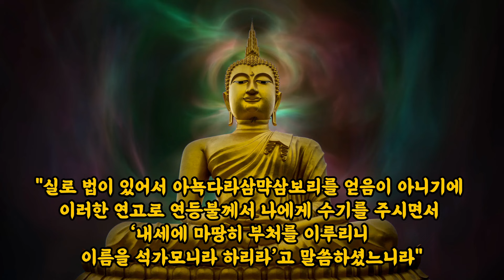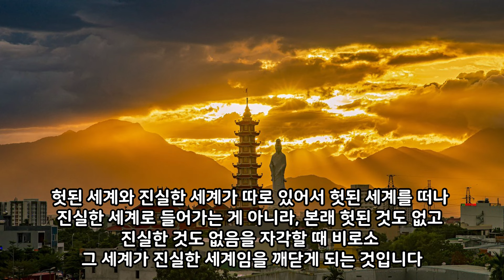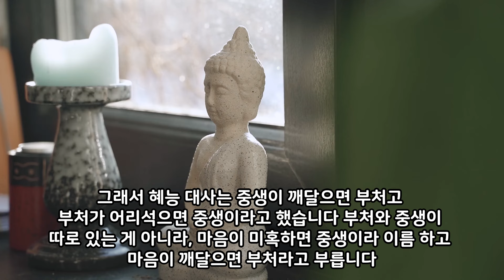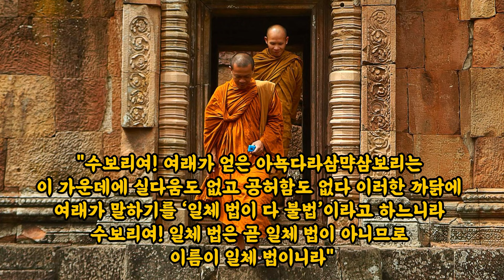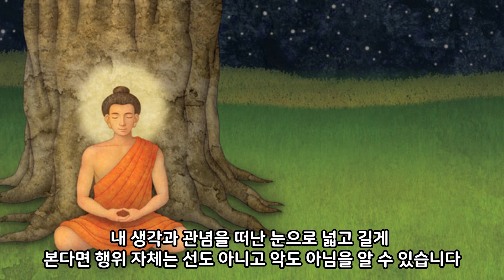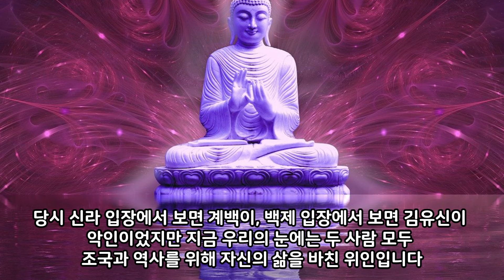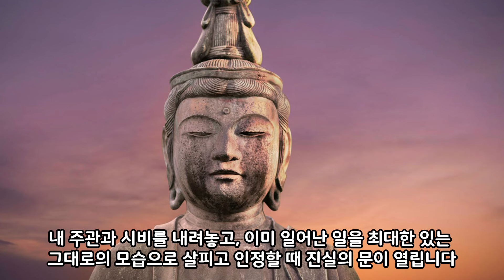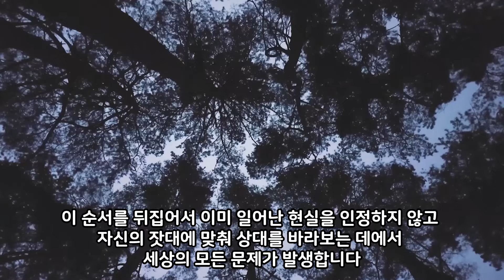“이 가운데에 실다움도 없고 공허함도 없다 “,-금강경 (金剛經,27)-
*이 영상은 [법륜스님의 금강경 강의](법륜 저/정토출판)의 내용으로 제작하였습니다.
*법륜스님의 큰 지혜가 담겨, 여러분께도 큰 깨달음을 드릴 수 있는 책이라서 강력추천드립니다~